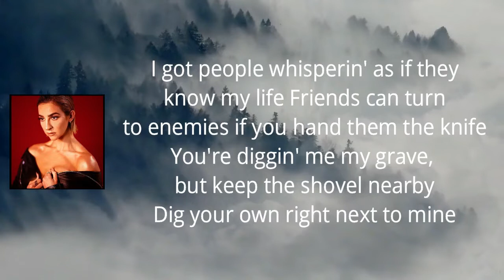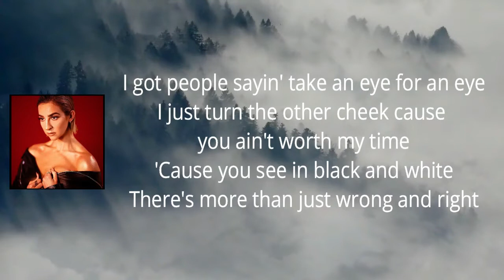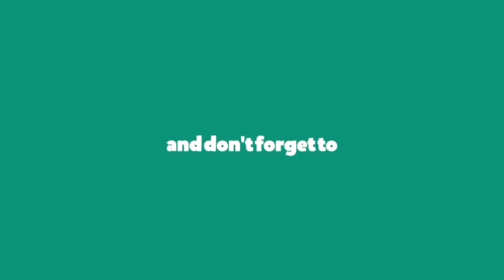Gabbie Hanna - Glass House (Lyrics)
BADKARMA by GabbieHanna

Glass House Lyrics:

I got people blamin' me for shit they did to me
Lots of people shamin' me for shit they didn't see
So point the finger, pull the trigger, throw them off your trail
You'll get yours eventually

I got people whisperin' as if they know my life
Friends can turn to enemies if you hand them the knife
You're diggin' me my grave, but keep the shovel nearby
Dig your own right next to mine

In your glass house
Are you sure you're ready for the fall out
Throwin' stones, I think you need to slow down
I can see right through you from my glass house

Your glass house

I got people sayin' take an eye for an eye
I just turn the other cheek cause you ain't worth my time
'Cause you see in black and white
There's more than just wrong and right

Your glass house

Your glass house

You see in black and white
See in black (and white)

All you see is black and white
All I see is red